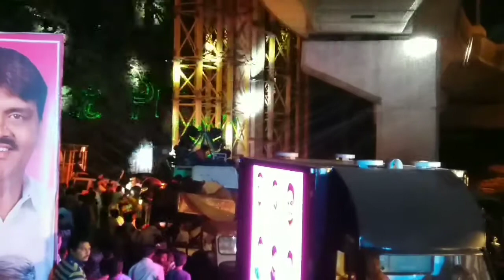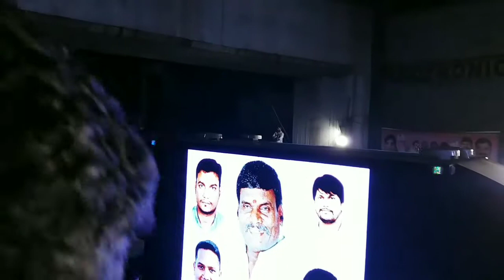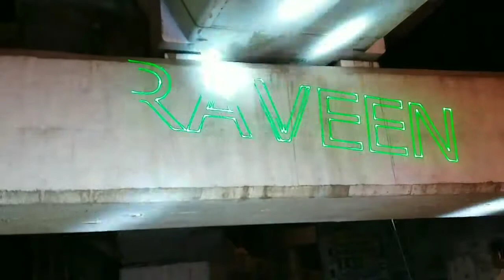సాదర సదర్ 2017 దృశ్య మాలిక ( yadav interchange at interchange metro ameerpet)